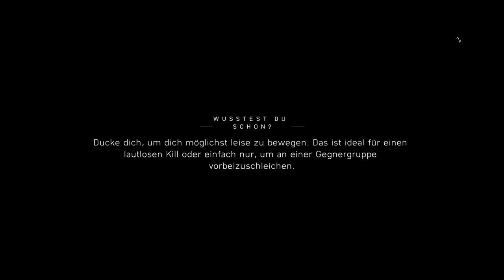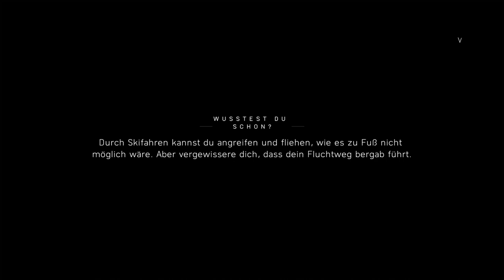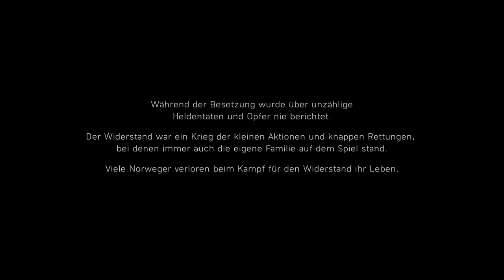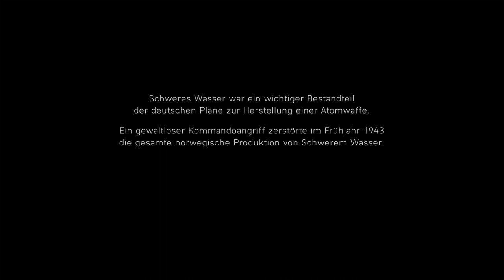Let's play Battlefield™ V Nordlys part 3 german